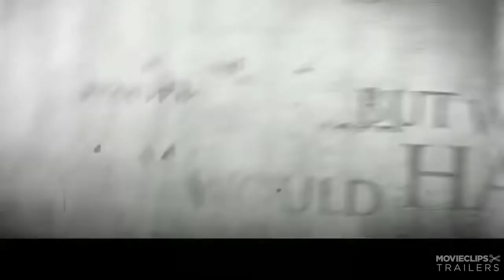Annihilator - Human Insecticide (Human Centipede)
I consider Annihilator Alice In Hell to be one of the very best, if not the single best thrash record ever made - and this song slays. I've never watched The Human Centipede and now thankfully I never need to! MORE